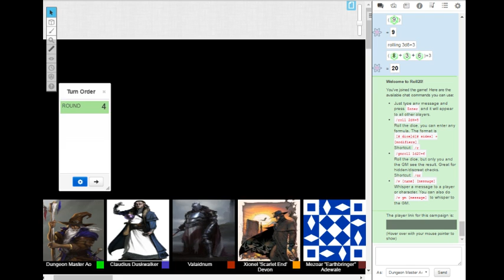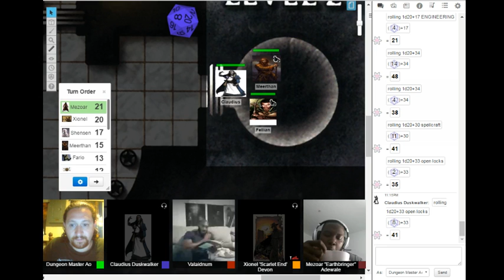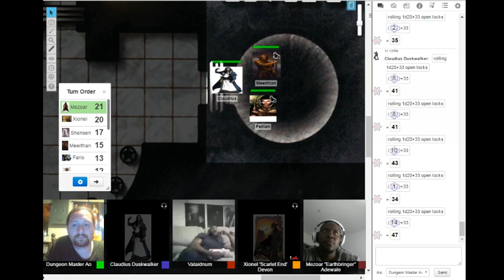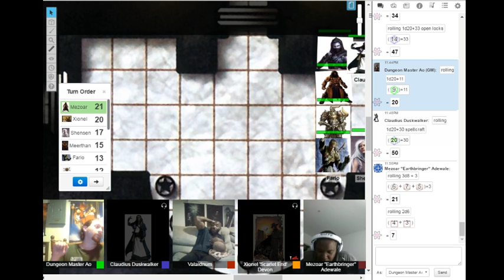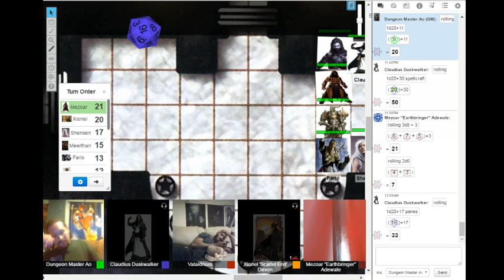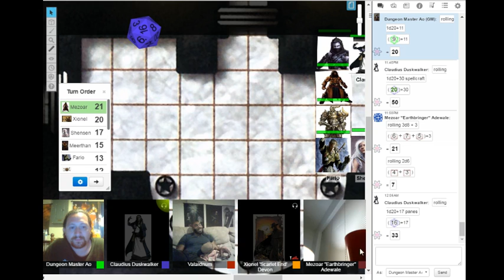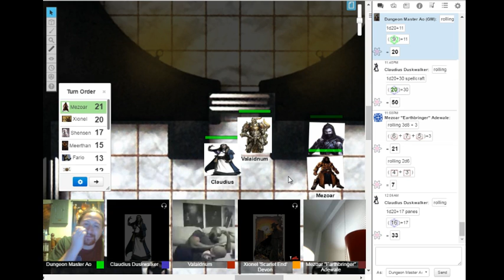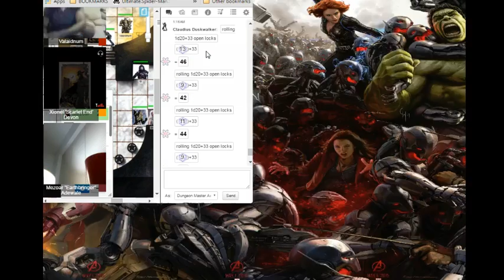D&D - Shackled City - Chapter 8 (Oblivion PART 2)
The PCs get to Vhalantru, who turned out to truly be the beholder, Orbis, from way back in Chapter 1. But, of course, we get into a debate about how incorrectly I was roleplaying a celestial they had saved LOL -- Watch live